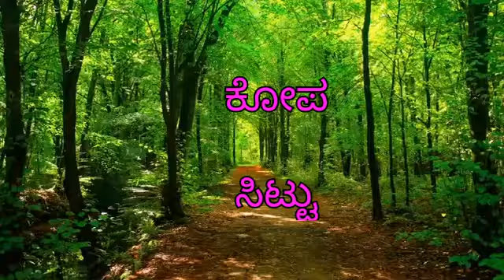ಸಮಾನಾರ್ಥಕ ಪದಗಳು part-2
ಸಮಾನಾರ್ಥಕ ಪದಗಳು ಎಂದರೆ ಒಂದೇ ಅರ್ಥ ನೀಡುವ ಬೇರೆ ಬೇರೆ ಪದಗಳು ಸ್ಪರ್ಧಾತ್ಮಕ  ಪರೀಕ್ಷೆಗಳಿಗೆ ಹಾಗೂ ಪ್ರೌಢಶಾಲಾ ವಿದ್ಯಾರ್ಥಿಗಳಿಗಾಗಿ